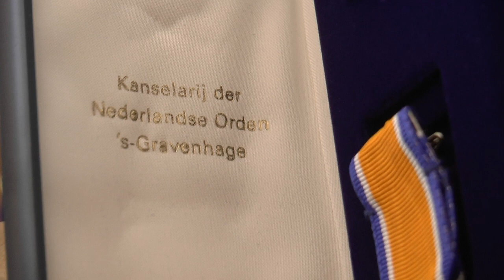Lintjesregen Wassenaar 2020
Dit jaar is de lintjesregen anders gegaan dan voorheen. Burgemeester Leendert de Lange belde de 2 gedecoreerden via videobellen op en had hartverwarmende gesprekken. Zo zei de heer "dat had ik nooit verwacht" en de dame "Maar daar heb ik het echt niet voor gedaan"